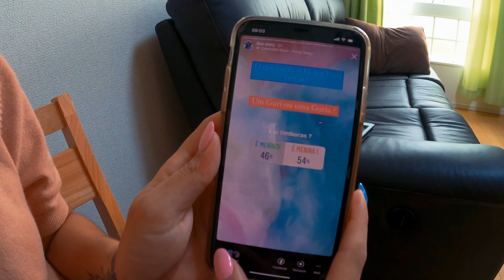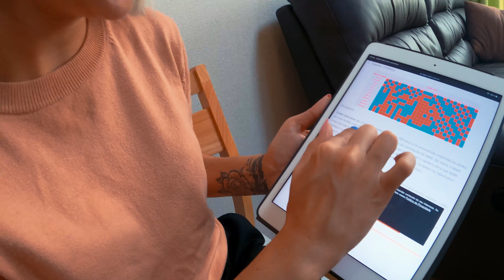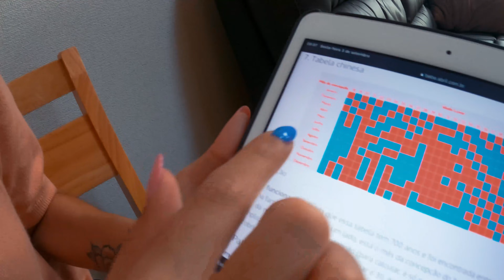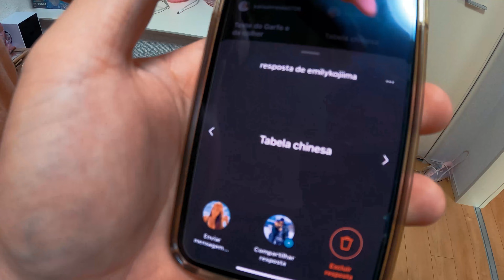FIZEMOS 7 TESTES PARA DESCOBRIR O SEXO DO BEBÊ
LISTA DE ITENS QUE COMPRAMOS DURANTE A GESTAÇÃO
Baba eletrônica
Lixa de unha para bebê
Creme pré e pós parto para pele. By Palmer's Cocoa Butter Formula
Bola ortopédica para gestante
Cadeirinha bebê conforto
Aquecedor de lenço umedecido
Kit toalha carters
Kit armazenamento/Mamadeira MEDELA
Creme hidratante de seio Lansinoh HPA
Coletor de leite Haakaa
Cadeirinha automática MAMAROO 4.0
Chupeta Tommee Tippee
Mamadeira Tommee Tippee
Aspirador nasal
Bolsa maternidade do Beni
Trocador com suporte para colocar banheira